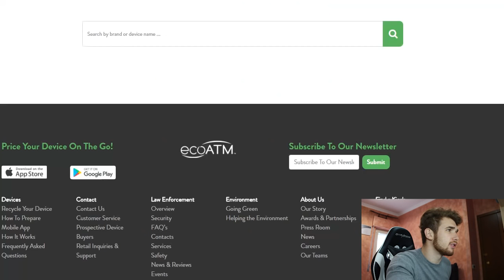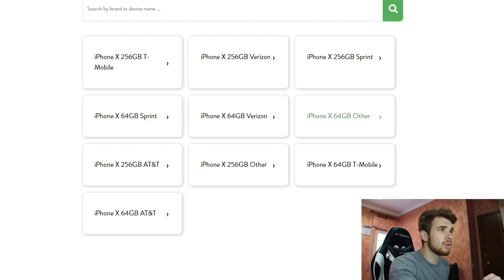PROVA A METTERE IL TUO TELEFONO QUI DENTRO!